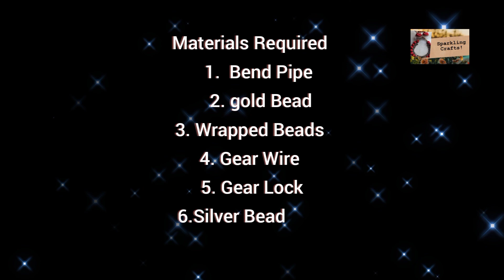Sparkling Crafts : Black and Orange Necklase || 28/31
Hello frds,,

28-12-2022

28/31